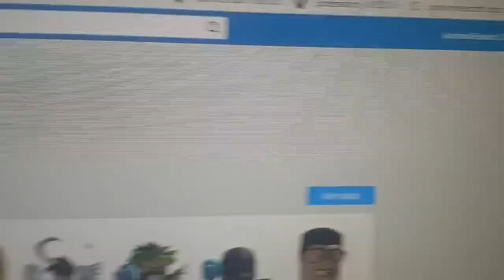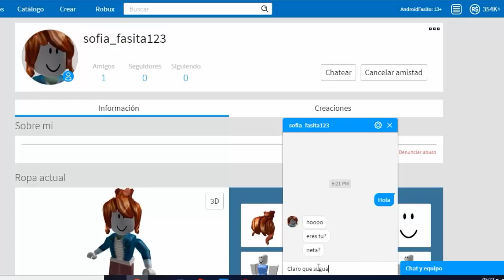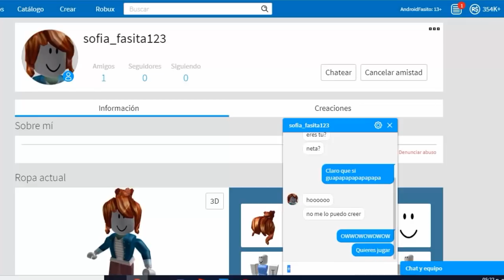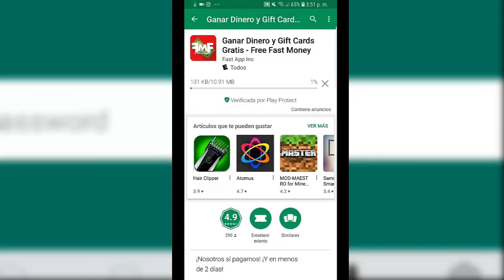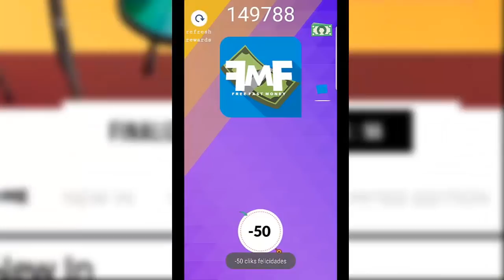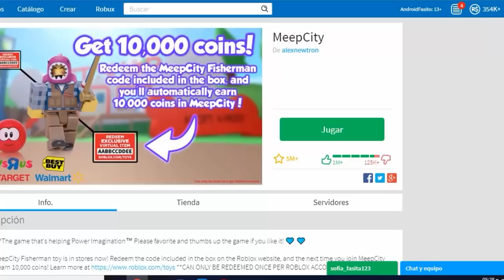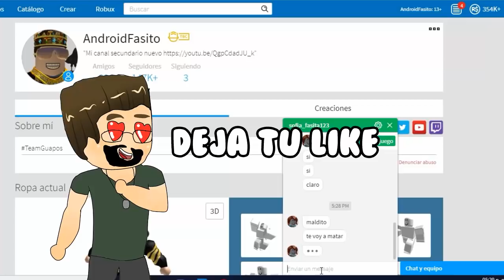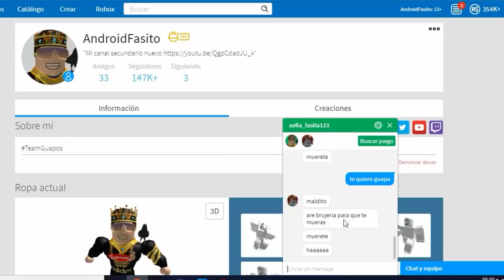EXTRAÑA SUSCRIPTORA HACKER INTENTA MATARME EN ROBLOX 😰